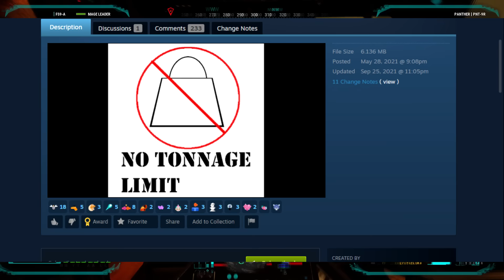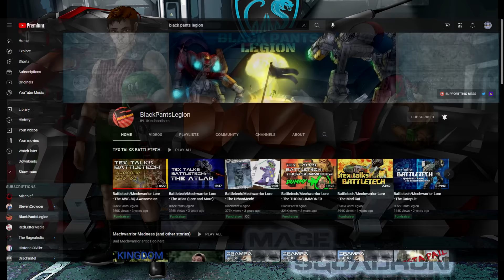MechWarrior 5 Beginners' Guide: Making the game a blast!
Making fun out of nothing at all.